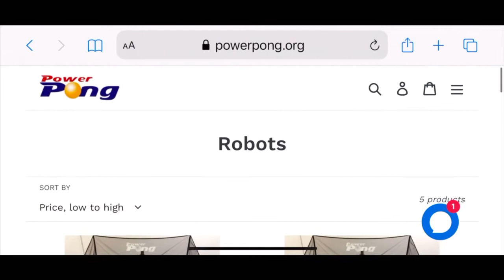Simple, yet effective footwork drill